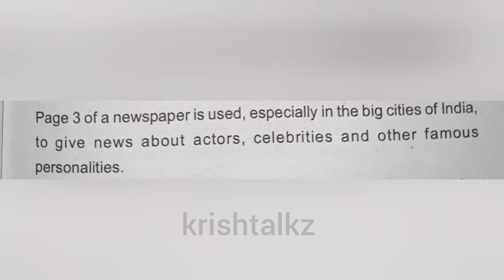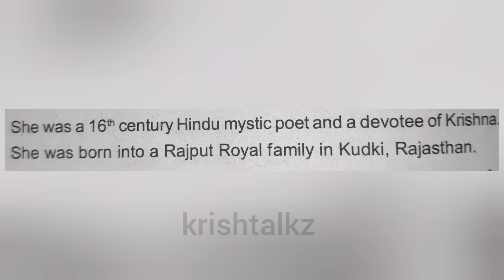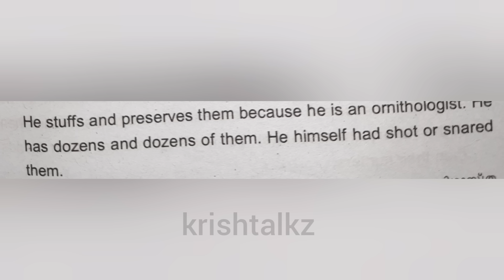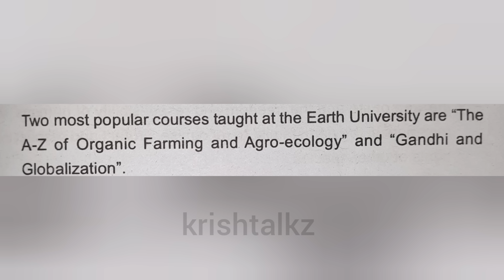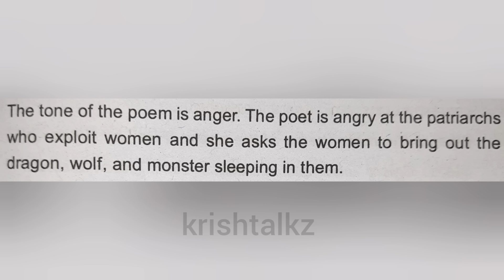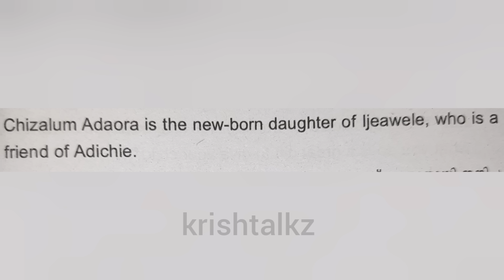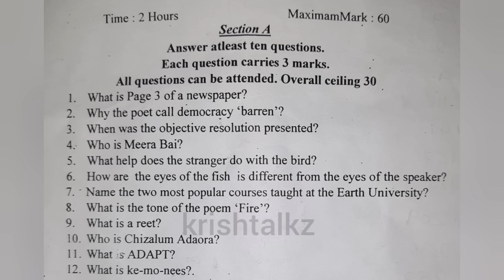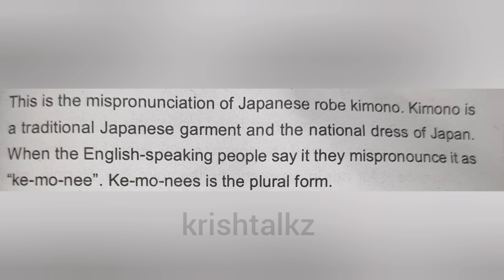Calicut University 2nd Sem Readings From The Fringes Important 2 mark Questions with Answers Part 1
Here is the video of Calicut University 2nd Sem Bcom BBA BA B. SC BCA
Readings From The Fringes
Important 2 mark Questions with Answers
Part 1
Exam oriented